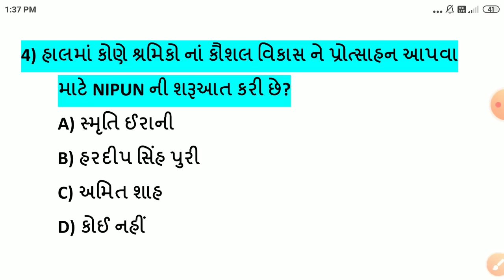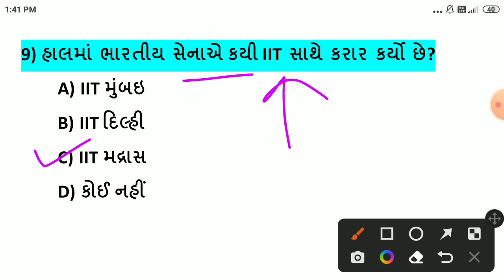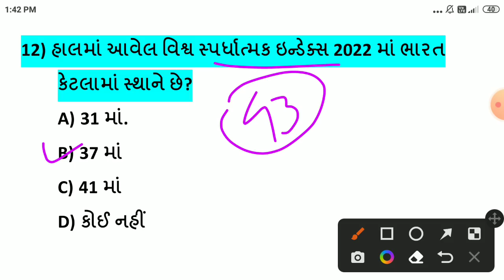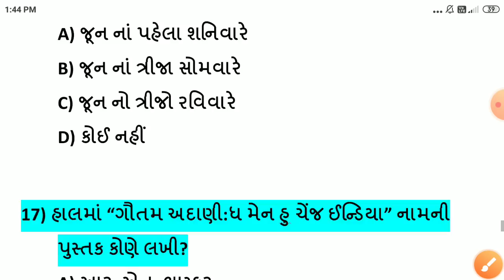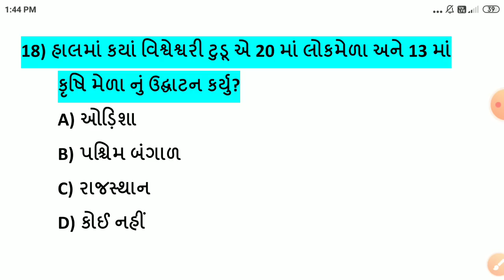23 June 2022 || 23 June 2022 Current Affairs in Gujarati || Daily Current Affairs in Gujarati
-23 જૂન કરંટ અફેર્સ
-23 June Current Affairs
-23 June Current Affairs in Gujarati
-23 June 2022 Current Affairs in Gujarati